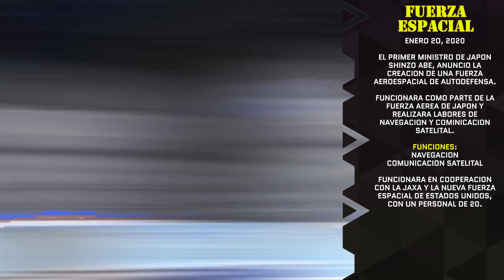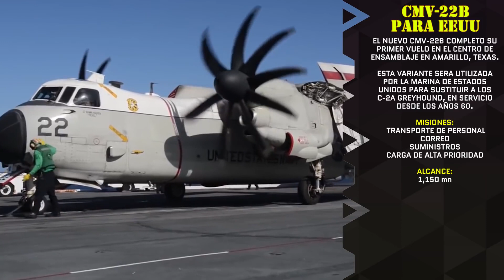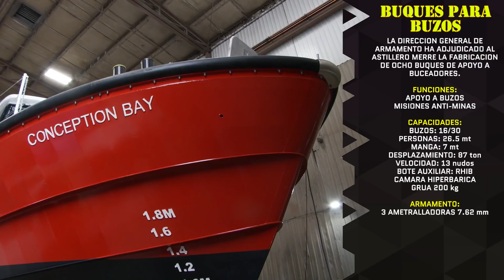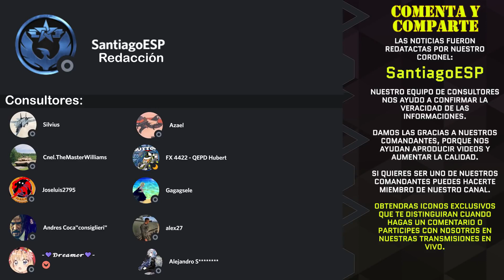La Nueva Fuerza Espacial Japonesa toma forma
DONACIONES El primer ministro de Japón ha iniciado la conformación de una Fuerza Espacial, como parte de las fuerzas de Autodefensa de Japón.